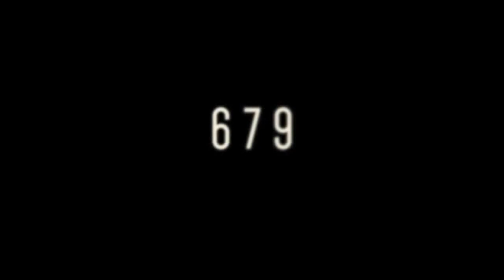"679" - Fetty Wap ft. Remy Boyz | Alemar Regala & Josh Candy Choreography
Just a fun quick collab with the brotha from Edmonton! Hope you enjoy!

Dancers:
Alemar Regala
Josh Candelaria

Videographer:
Clark Abellon

Edited:
Josh Candelaria